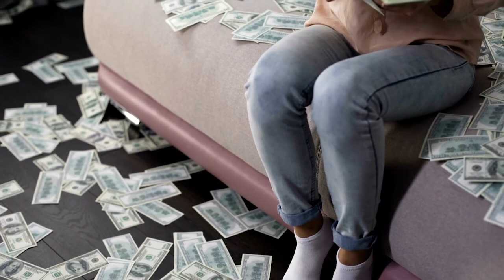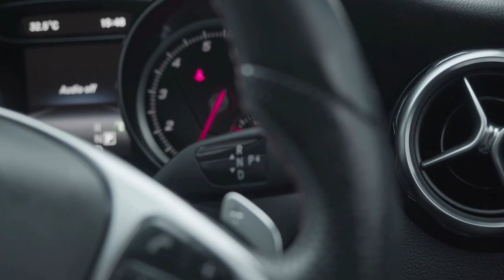108x REPETIÇÕES - TUDO VEM A MIM COM FACILIDADE, ALEGRIA E GLÓRIA - MANTRA DE ACCESS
Olá! Hoje vamos fazer 108 repetições da frase "Tudo vem a mim com facilidade, alegria e glória".

Através desse mantra, você  vai receber com leveza e abundância todas as bênçãos que você quer atrair para sua vida.

É recomendado que você faça esse mantra por pelo menos 21 dias, para haver a reprogramação da mente e você colher maiores resultados.

Se você quiser, também pode ouvir quando for dormir, pois, mesmo dormindo, sua mente subconsciente vai continuar absorvendo as informações.

Durante as 108 vezes em que vou falar o mantra, você também pode acompanhar em voz alta, se você quiser, ou mesmo em silêncio.

PESQUISAS COMUNS:

1 - Tudo vem a mim com facilidade, alegria e glória - Mantra de Access
2 - Tudo na Vida Vem a Mim com Facilidade, Alegria e Glória
3 - Meditação guiada para reprogramar a mente com mantra de access
4 - Frases de barras de access